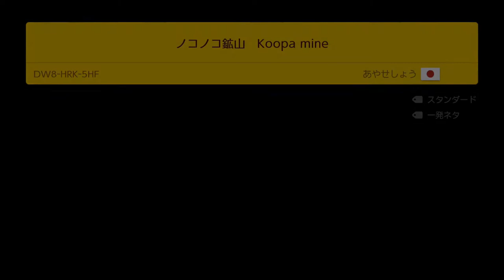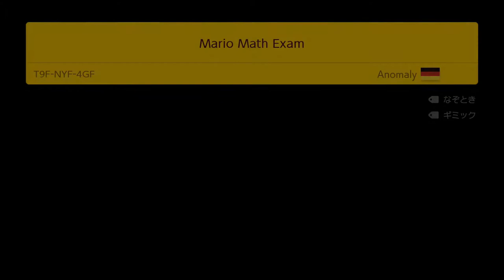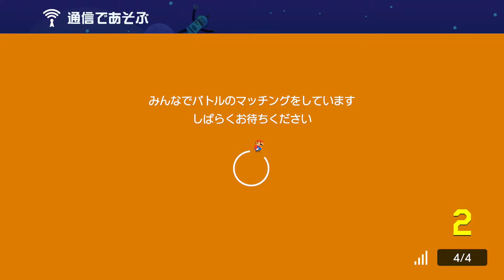バトルで勝つ1番の近道は落ち着くことが大事！ スーパーマリオメーカー2 みんなでバトル 世界のコース